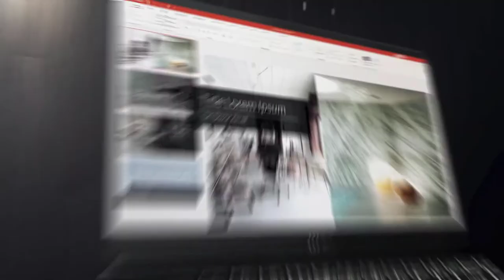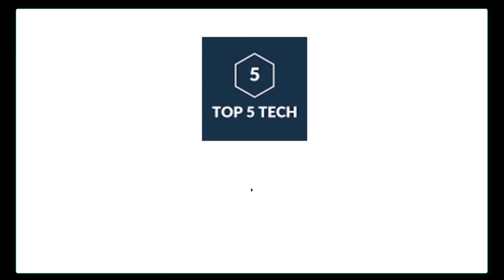Top 5 Best 2 in 1 Laptops 2021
In this video we shared top 5 best 2 in 1 laptop.

5 ► MSI Summit E15
Amazon US
4 ► Lenovo ThinkPad X1
Amazon US
3 ► Samsung Chromebook 2
Amazon US
2 ► HP Elite Dragonfly Notebook PC
Amazon US
1 ► Dell XPS 13
Amazon US